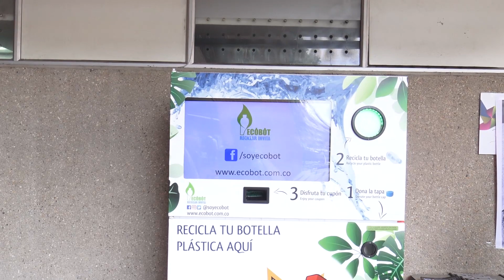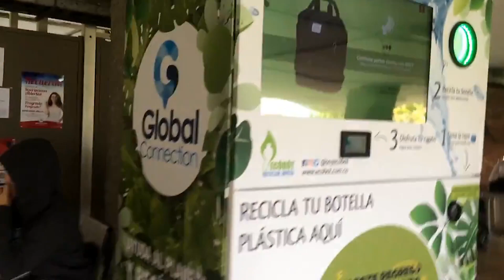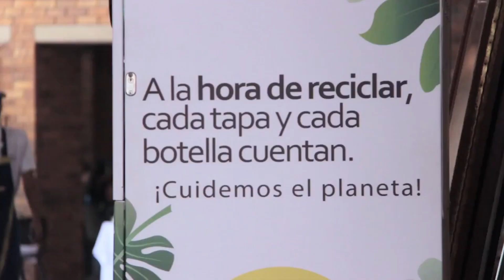Ecobot: máquinas compactadoras de esos residuos plásticos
Modelo sostenible de recolección de botella PET que, aunque en el mundo es reconocido, en Latinoamérica apenas está despegando. Así, este emprendimiento colombiano es pionero en la región.